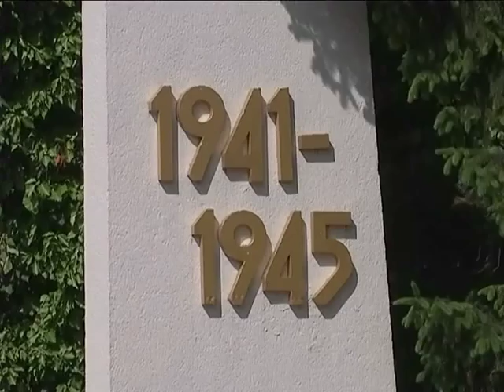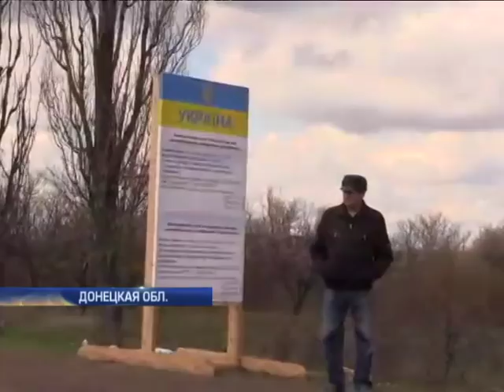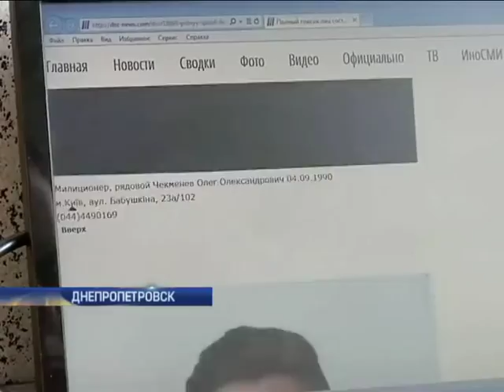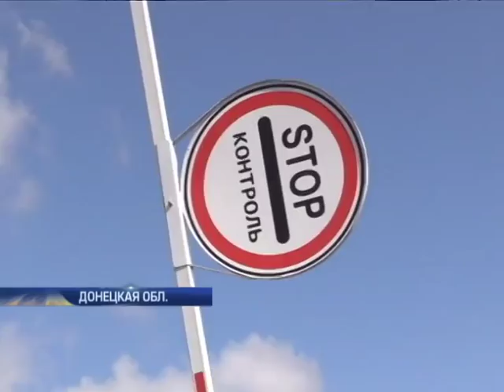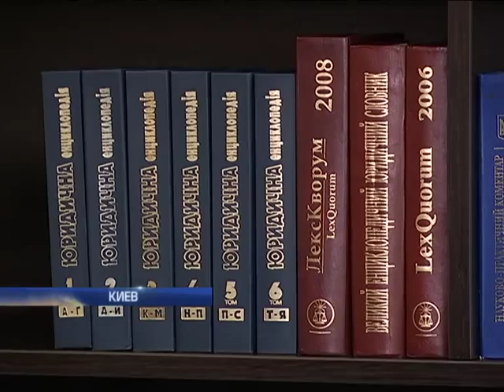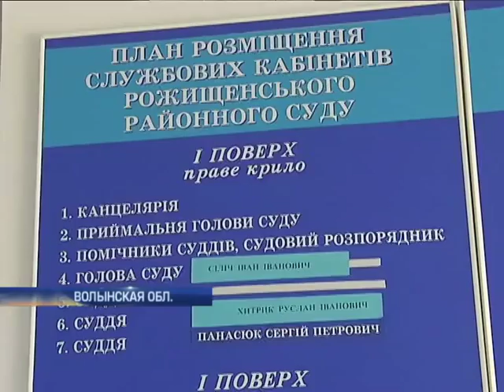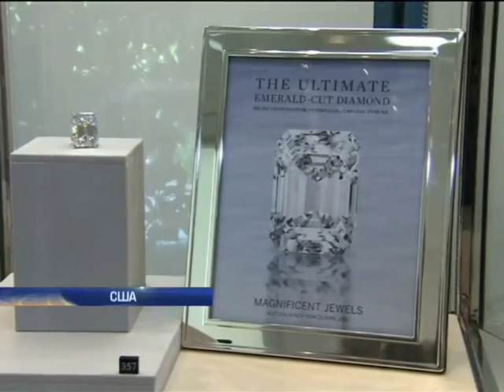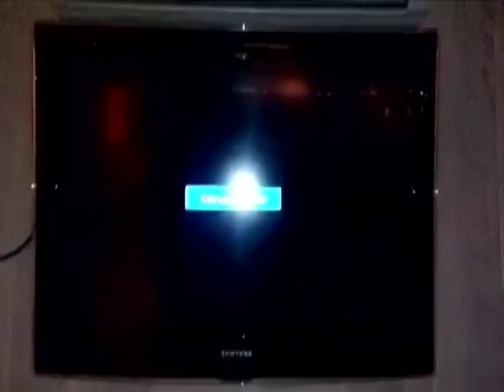Подробности, выпуск за 22 апреля 2015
Смотрите в этом выпуске: Администрация президента, парламент, Кабмин - маршрут шахтерский. 600 тысяч долларов, и это тарифы сельского головы, кого взяли на взятке? Господа, к нам едет генпрокурор. Депутаты заволновались в ожидании снятия неприкосновенности.